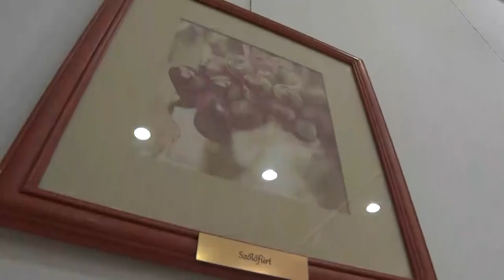Kultúrszoba - kulturális magazin 20220929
Blues Travel Band – Szekszárd
A szőlő és bor adta a különleges kiállítás témáját – Szekszárd
Punnany Massif Szekszárdon